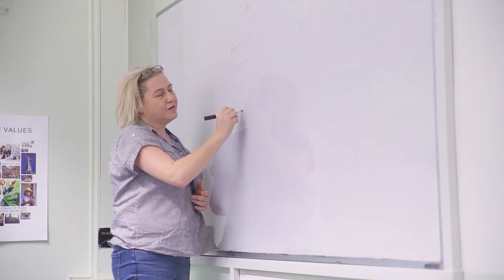Apprenticeships in Civil Engineering at Leeds College of Building: A Student Perspective